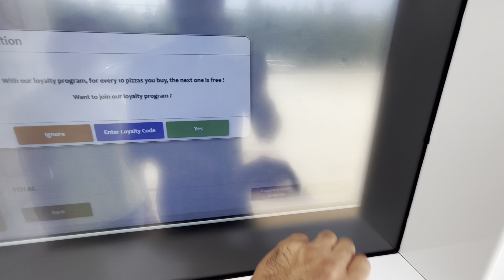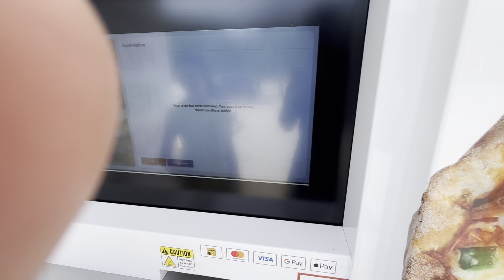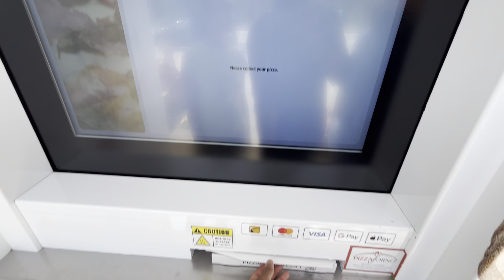Surprised | paani de vich ki si 😱😱 tobermory ?